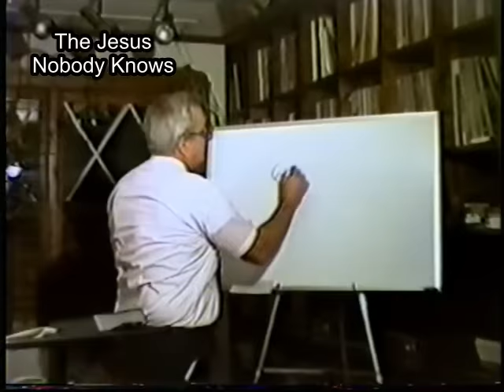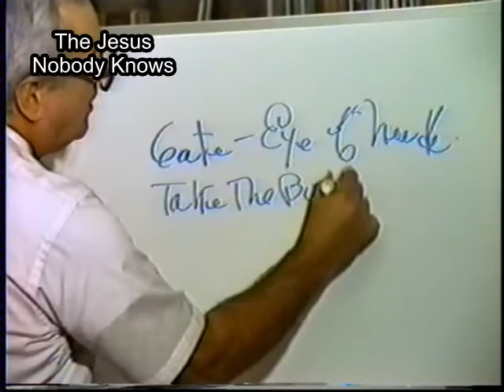5 The Jesus Nobody Knows